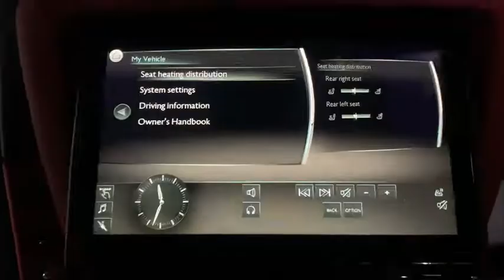Timeout with the 2021 Rolls Royce Cullinan at Azuri Towers, Eko Atlantic City, Lagos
The most memorable part of the event was the opportunity to actually feel and drive the Cullinan. During the test drive, we experienced a whisper-quiet cabin as its 563 horsepower twin-turbo 6.75-liter V-12 engine powered the three-tons Rolls-Royce Cullinan along...